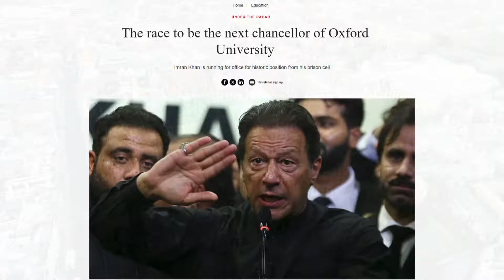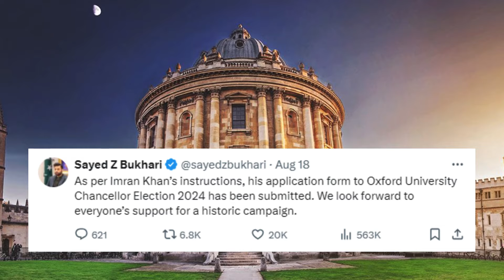Qasim Khan supported his father's nomination for the Oxford University chancellorship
Former Prime Minister and PTI founder Imran Khan's son Qasim Khan also entered the fray to get the chancellor of Oxford University elected.